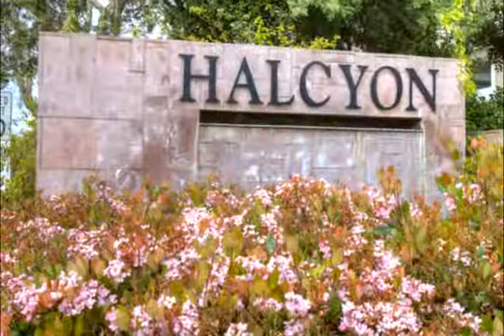Gorgeous Upgraded Halcyon Condo in Carmel Valley-P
Premium quiet location - unique feature to be able to drive right up to entry! Beautifully upgraded! Pergo floors, Corian kitchen counters, stainless appliances, custom built-ins, upgraded living room fireplace with glass rocks, two master bedroom suites upstairs!